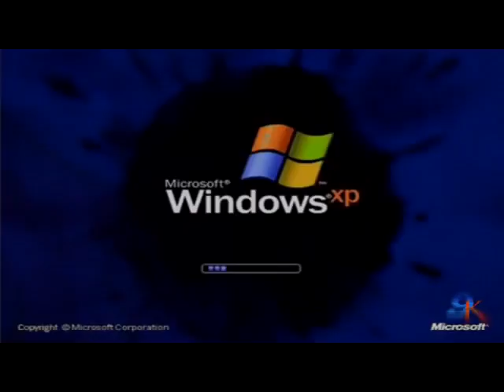WINDOWS XP FAST STUFF